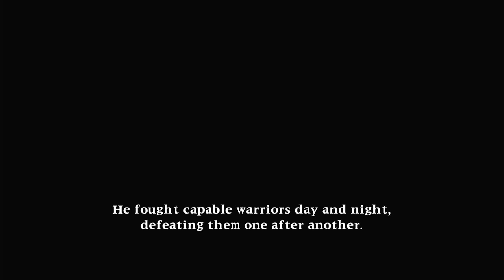Soul Calibur II Arcade Heihachi